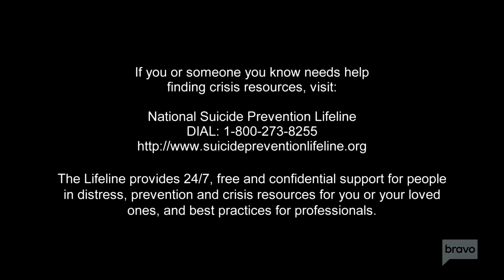Kameron Throws A Napkin In Brandi's Face & Calls Her "Trash" | RHOD Highlights (S4 Ep4)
Day two of the girls trip in Mexico kicks off with a polo match, a talking horse, cartwheels, and a lot of tequila, but Stephanie finds herself having a hard time finding the fun. Kameron and Brandi find themselves at odds over LeeAnne’s behavior. An explosive argument erupts when names are called and napkins are thrown.

ABOUT RHOD:
This season, the rich are met by the wealthy when Dallas socialites, D'Andra Simmons and Kameron Westcott join returning housewives Cary Deuber, Stephanie Hollman, LeeAnne Locken and Brandi Redmond. As the ladies navigate through the high-pressure world of big Texas money and power, new and old friendships are put to the test, leading to shifting alliances, unexpected betrayals, and shocking scandals. Whether sipping margaritas on the beach in Mexico or rubbing elbows with the city’s elite, these housewives prove once again why you don’t mess with Texas.  This season, LeeAnne is focusing on repairing her reputation and re-connecting with the ladies as she faces her issues head-on with the help of anger management. Always on the go, Cary struggles with her work-life balance as she tries to spend more time with her daughter Zuri, while making sure Mark’s needs are still met at the office.  Once inseparable best friends, Brandi and Stephanie haven’t spoken in months causing a strain on the group dynamic as women try to reunite the dynamic duo.  Highland Park neighbors D’Andra and Kameron are introduced to the ladies through mutual friends but quickly find themselves inserted into the drama.

Cast:
Kary Brittingham
LeeAnne Locken
Stephanie Hollman
Brandi Redmond
D’Andra Simmons
Kameron Westcott